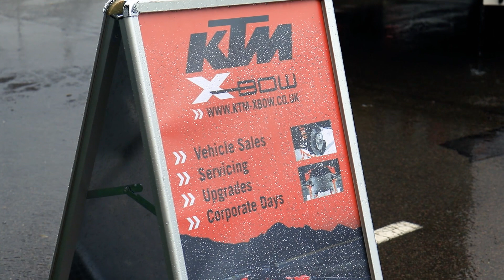The ultimate track car? KTM X-Bow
As the new UK Dealers what better way to introduce KTM X-Bow UK than to speed around Silverstone with a bunch of VIP guests?

The reactions from the guest's were too good to not share!